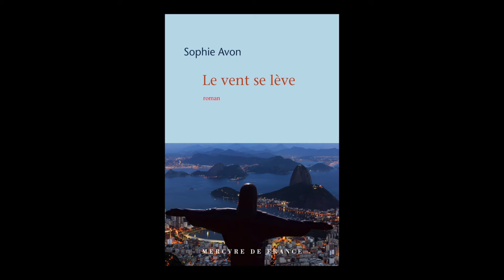Sophie Avon - Le vent se lève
Sophie Avon vous présente son ouvrage "Le vent se lève". Parution le 25 août aux éditions Mercure de France. Rentrée littéraire 2016.